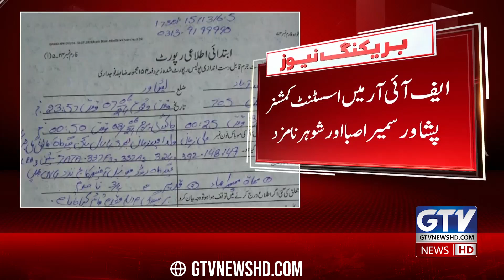FIR Registered for Attack on Ali Zaman Advocate | PTI In Action | Breaking News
Peshawar Police registered the FIR of attack on Tehreek-e-Insaf leader Ali Zaman Advocate.

پشاور پولیس نے تحریک انصاف کے رہنما علی زمان ایڈوکیٹ پر حملے کی ایف آئی ان کی مدعیت میں درج کر لی